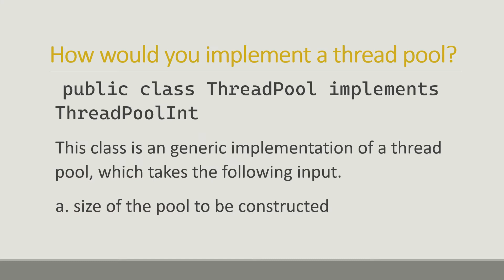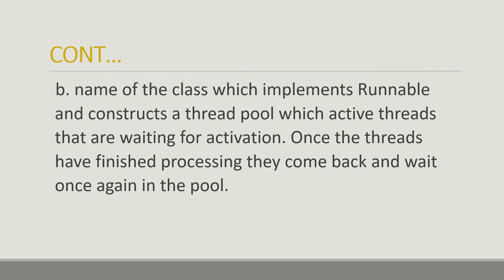Java Thread 7th Set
Crack Software Tutorial is a branch of Crack Software Interviews. We create this channel only for making Tutorials. While, Crack Software Interviews is only focusing on interviews. As a first step, as usual we starts with Angular and Java. We will continue with new Technologies soon.